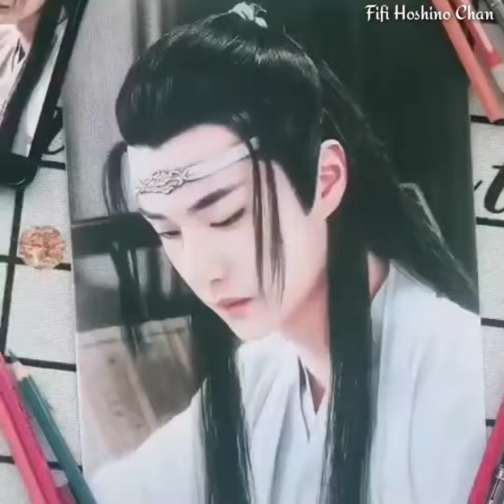Wang Yibo And Xiao Zhan Today - Fanart 😍❤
Source : Instagram